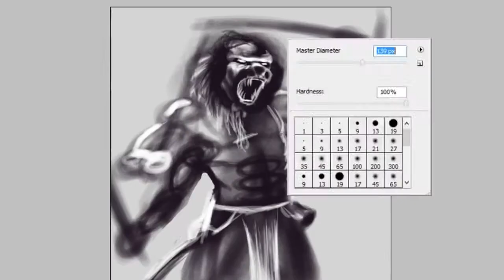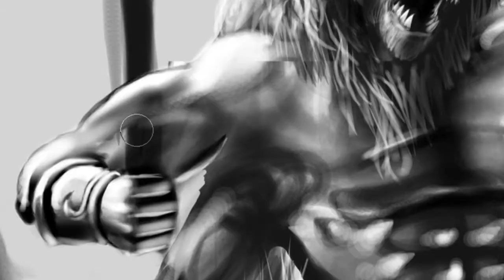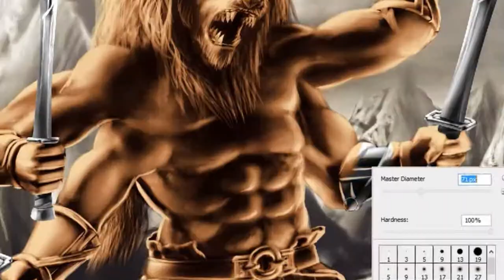Rakshasa 'Speed Drawing'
Born a beast, and through a twisted magic made into a warrior, these Rakshasas fight with an intense rage upon the battlefield.  They dominate their opponents by wielding four swords at once.  And if their furious blades are not enough to intimidate their opponent, their mighty roar can send even the most hardened of veterans fleeing in fear.

Another artist who does great work on Youtube is

Thanks again to my bros who helped me with the music and video editing.